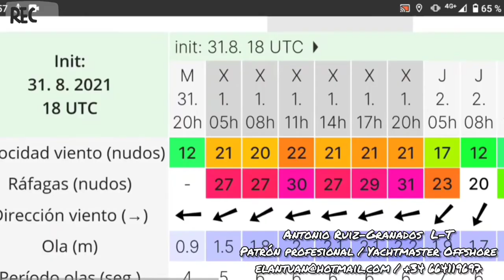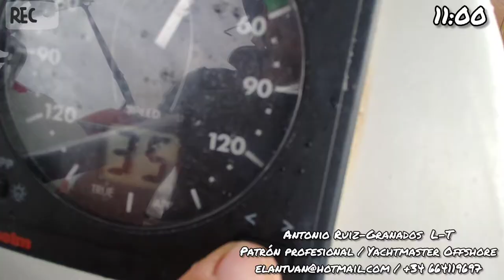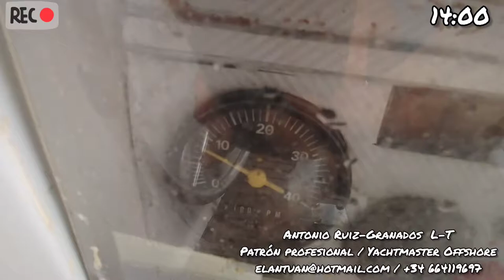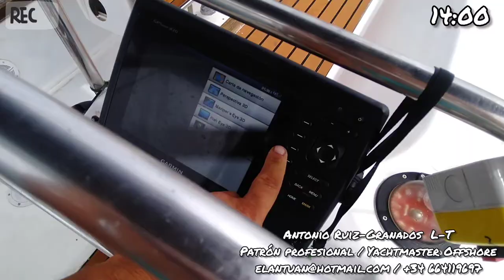Tormenta en Formentera, velero 44 pies.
Al final no fue tanto como se predecía, pero tuve un momento "divertido" cuando se paró el motor, gracias a dios y a mi precaución iba siguiendo una cota baja de profundidad donde poder echar el ancla rápido por si algo ocurría, como así ocurrió.

Alquiler de barcos y veleros en Ibiza, Formentera, islas baleares, España

Antonio Ruiz Granados López Tarruella
Patrón profesional de embarcaciones de recreo
Yachtmaster Offshore with commercial endorsement